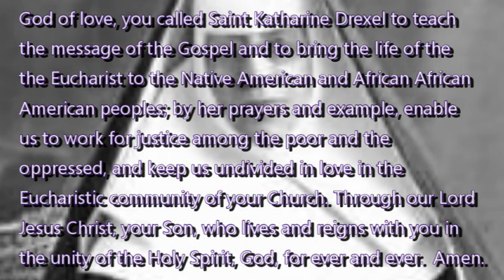Saint Katharine Drexel Song Lyric Video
Saint Kath'rine Drexel, we rejoice
to sing with all the saints your praise;
your deeds we honor with one voice
with joy so great our hearts now raise.

A daughter of the holy Church,
you, with your fam'ly, seeking more,
formed from an early age to search
to share a fortune with the poor.

A virgin foundress of great fame,
your call to follow deeply sown,
with others you were set aflame
to make the name of Jesus known.

Disciple of the Eucharist,
you loved this holy Gift divine,
the saving Myst'ry did insist
to make us branches on the vine.

A witness to a justice true
the Word of God to all you taught
a life of grace that makes us new,
to see all equal as we ought.

Saint Kath'rine Drexel, hear us pray
that we may strive for holiness,
with you adoring God this day;
and all his wonders we profess.

Sung By: Mercedarian Friars U.S.A.
Text: Rev. Gerald Dennis Gill, b. 1957
Tune: OLD HUNDREDTH, LM

For more information about the Order of the Blessed Virgin Mary of Mercy (Mercedarian Friars in the U.S.A.) please visit our